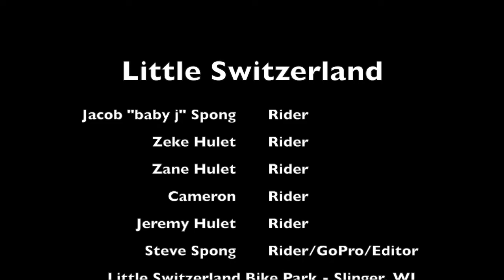Little Switz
Riding Little Switzerland with new friends